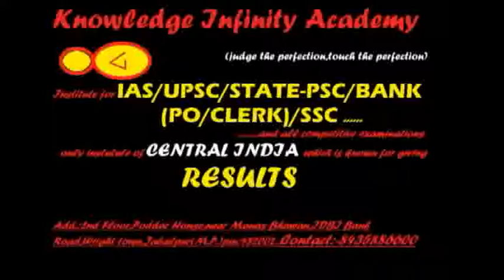General Knowledge 300 important questions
. हर परीक्षा में करीब 5 से 6 सवाल आने की पूर्ण संभावना है
By,Sudeep Agrawal
KNOWLEDGE INFINITY ACADEMY,JABALPUR